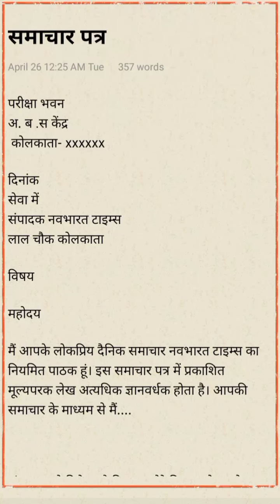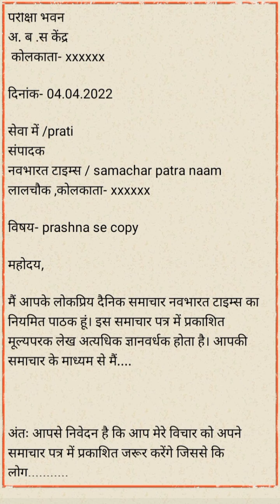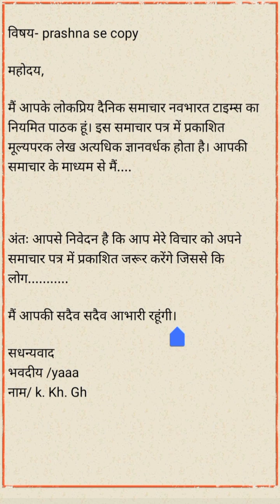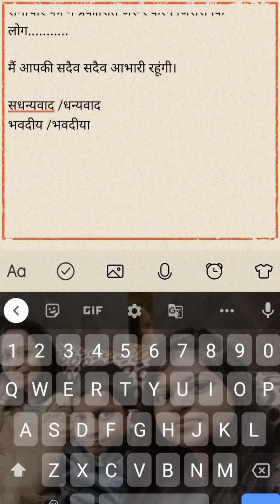Samachar patra (समाचार पत्र) | Hindi | Class 12 | Sample